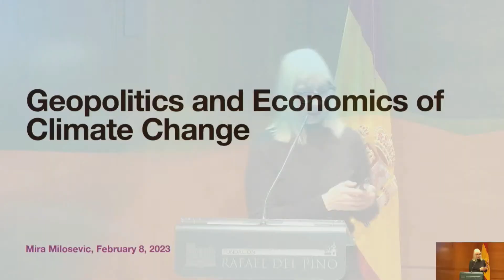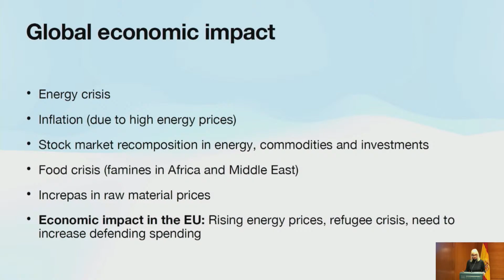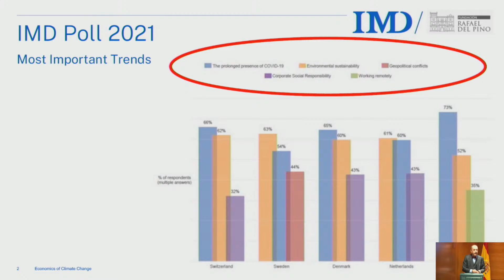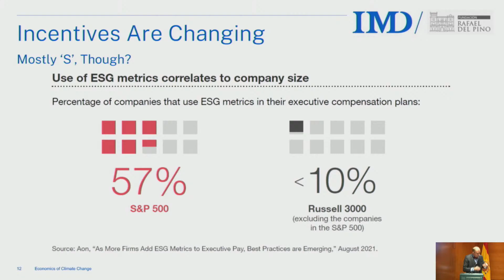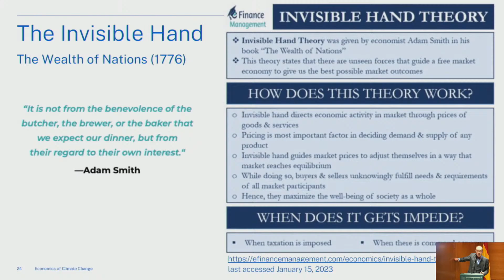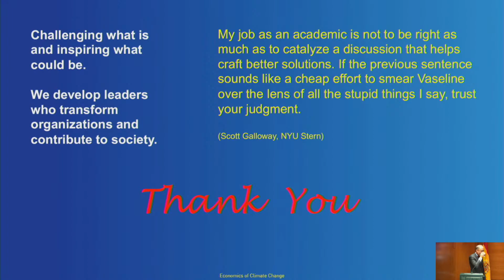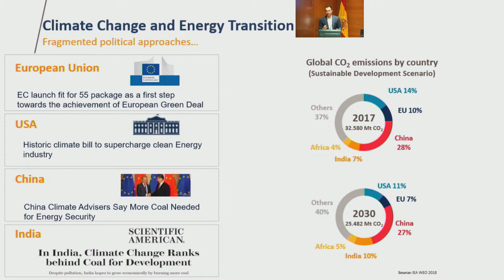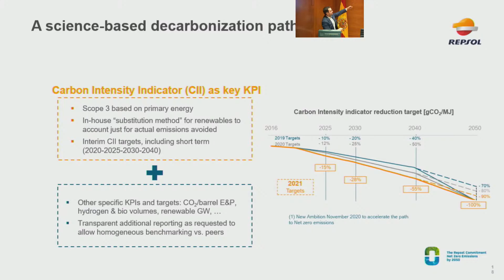Geopolitics and Economics of Climate Change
Con Mira Milosevic, Karl Schmedders y Jaime Martí Juez